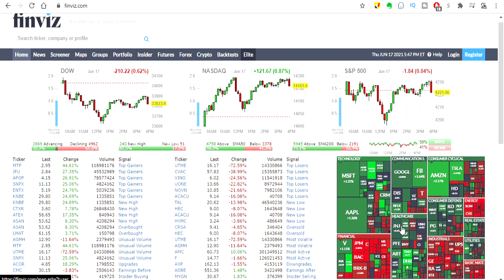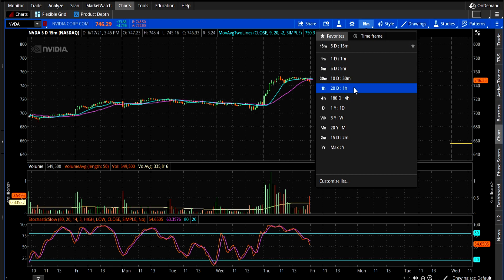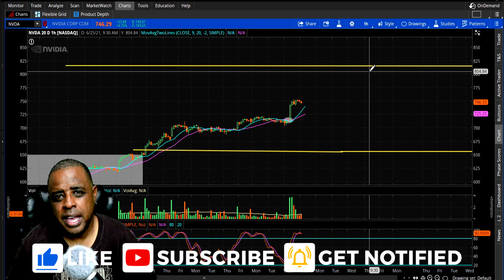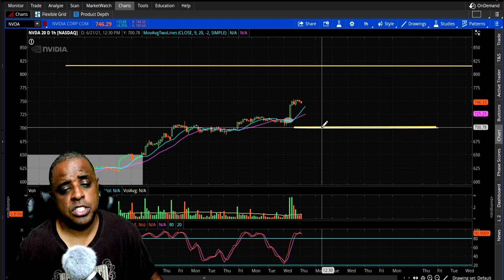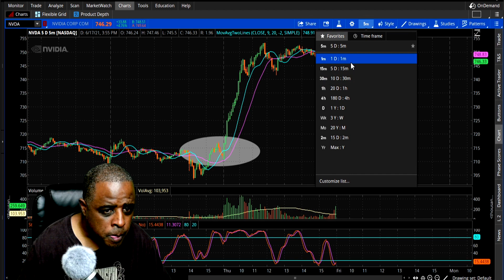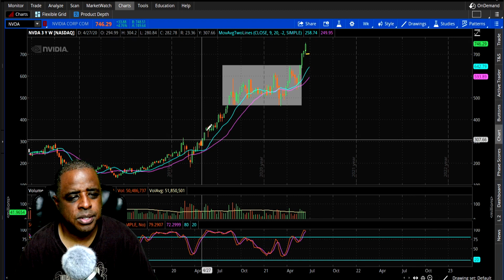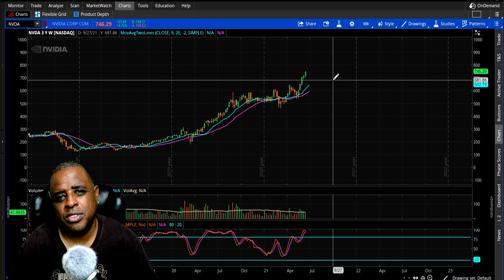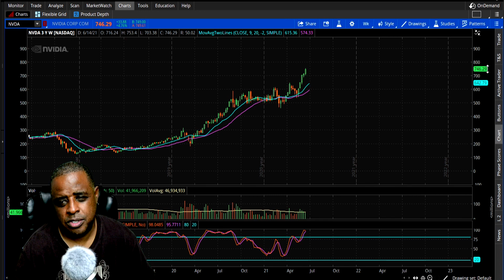NVDA on Fire!!!! Here is my Nvidia Trade....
Nvda stock is absolutely on FIRE right now, so here is my Nvidia stock trade.  It features an Iron condor that I had to adjust only 30 minutes into the trade because nvda stock was so hot!!